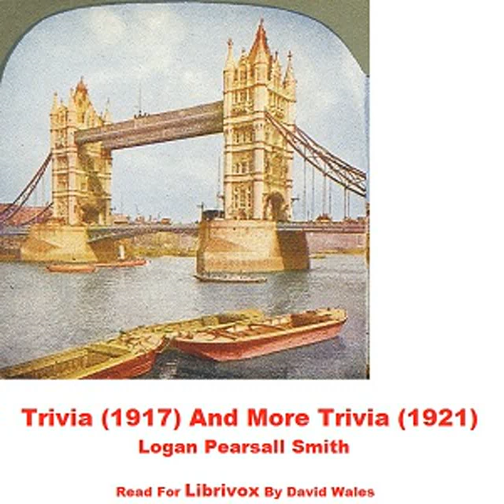Trivia (1917) And More Trivia (1921) by Logan Pearsall SMITH read by David Wales | Full Audio Book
Trivia (1917) And More Trivia (1921) by Logan Pearsall SMITH (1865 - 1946)

Read by: David Wales in English

Chapters:
00:00:00 - 00 - Bibliographical Note; Preface; Author's Note
00:01:43 - 01 - Trivia: Book 1
00:53:21 - 02 - Trivia: Book 2
01:42:29 - 03 - More Trivia: Part 1
02:19:29 - 04 - More Trivia: Part 2
02:58:06 - 05 - More Trivia: Part 3

Logan Pearsall Smith (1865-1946) was an American-born British essayist who was known for his epigrams and aphorisms, often humorous. This recording is of two of his collections of these bon mots. For example: 'These pieces of moral prose have been written, dear Reader, by a large Carnivorous Mammal, belonging to that suborder of the Animal Kingdom which includes also the Orang-outang, the tusked Gorilla, the Baboon with his bright blue and scarlet bottom, and the long-eared Chimpanzee.' ( Author's Note and david wales)